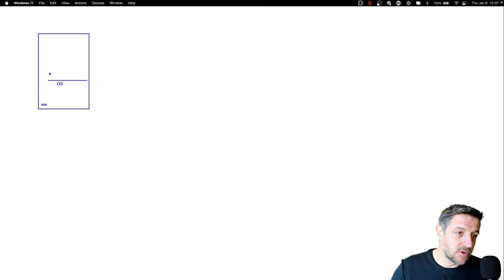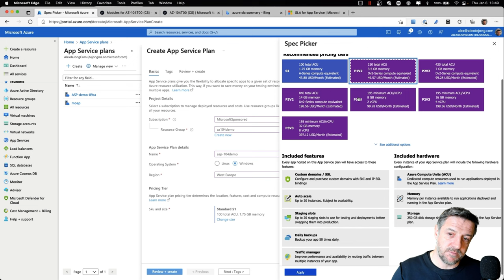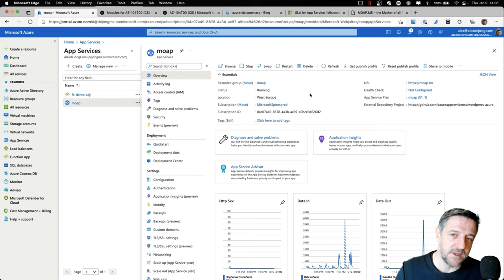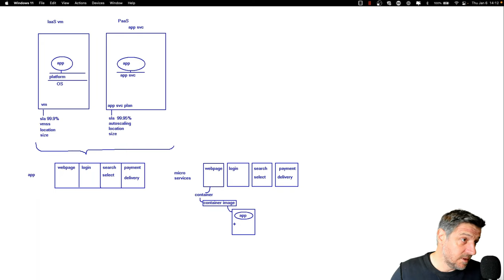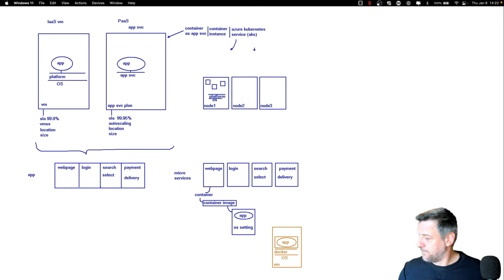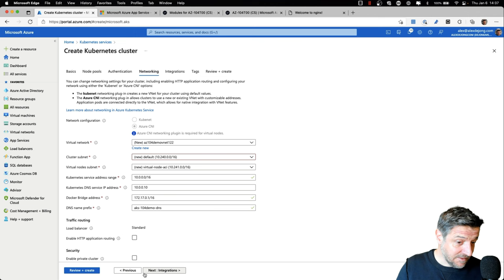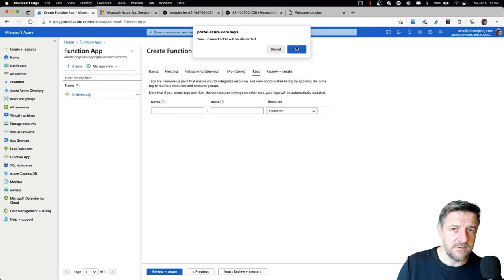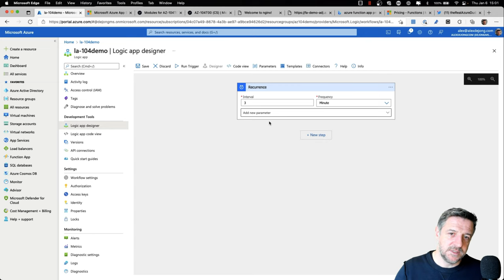Running Application on Azure without Virtual Machines!!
As part of several Azure courses, running serverless apps is a topic that you need to about. So here it is, the guide you need.